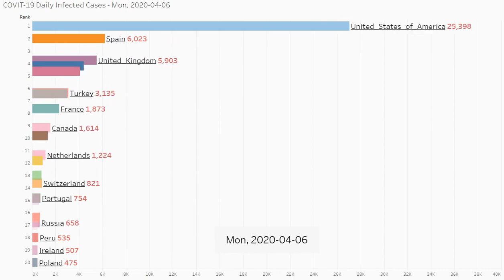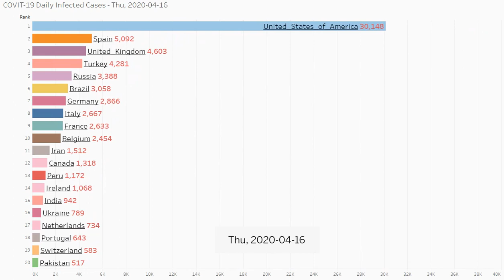Bar Chart Race on COVID-19 Daily Infected Cases in Tableau (22 Apr 2020)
See updated chart (click 'play' button on the right)

Tutorial to Build a Tableau Bar Chart Race on COVID-19 Cases in 5 Minutes: